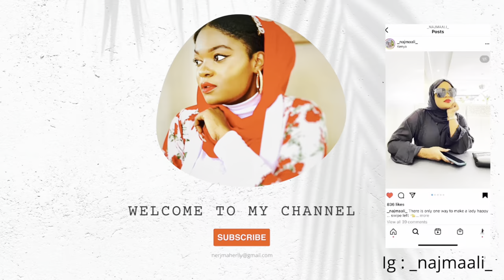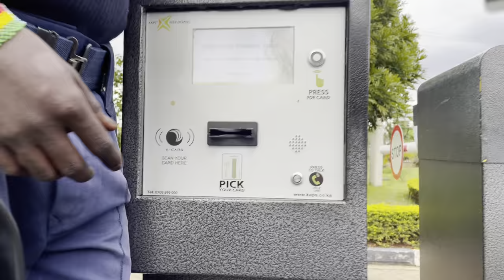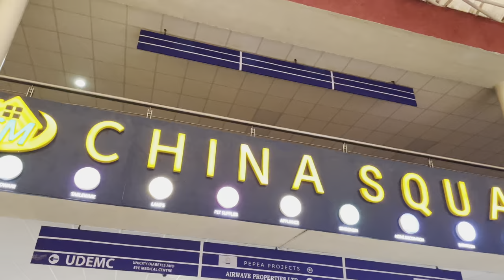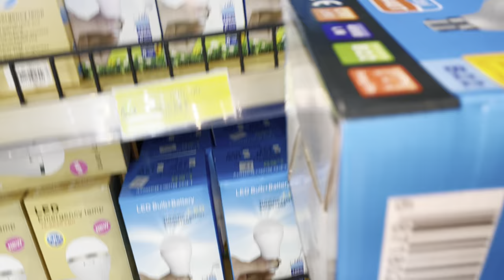VLOG;Finally a WHITE HOUSE🎊,China square shopping/haul🛍️,Service for baby🚗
the link to the Chama